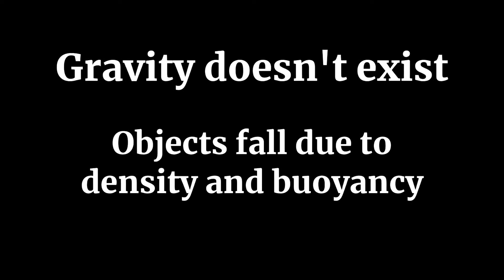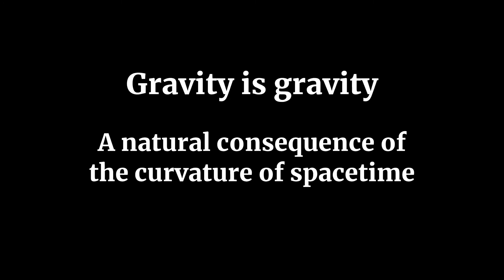1MD - Gravity doesn't exist - Density and buoyancy